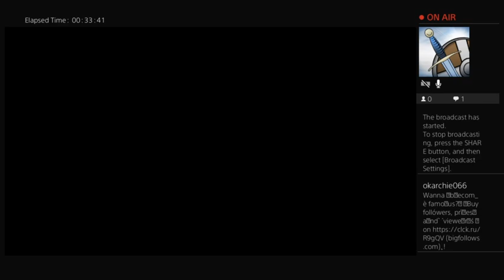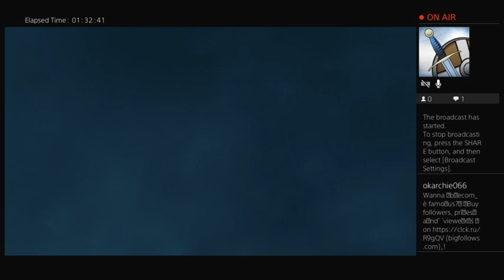marvel avengers part 13 the ending